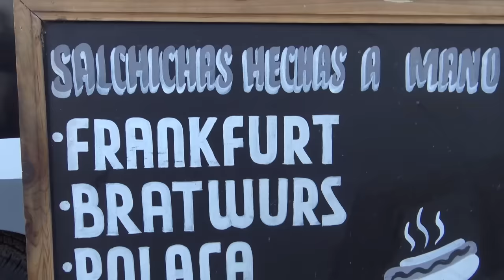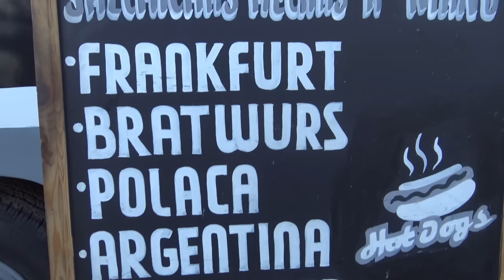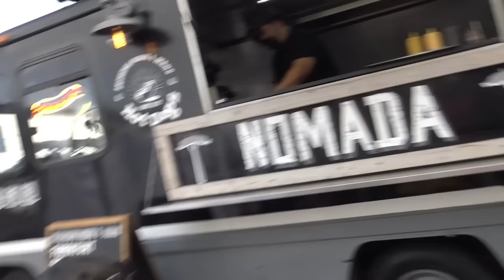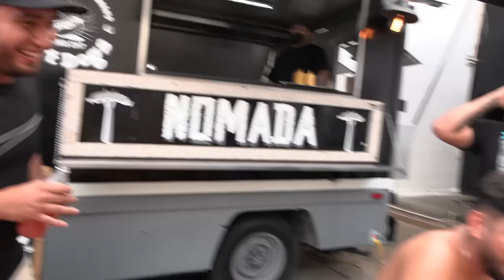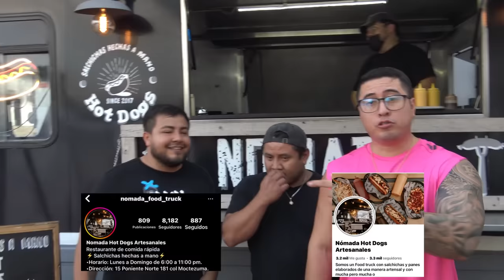🔥RETO QUIEN COME MAS RAPIDO HOT DOGS CON EL CREW RETOJORJAIS🔥